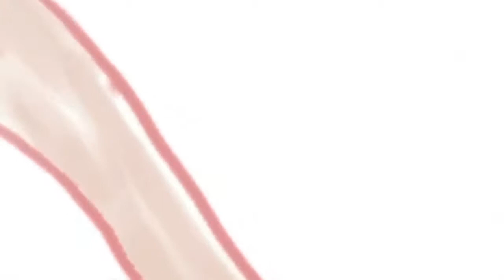118 Hechos de Palabra 13 04 22 Sandunga Flores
Alicia Nigro conversando con las integrantes
del grupo vocal Sandunga Flores
Silvana Reina Q Liliana Chattas Lucía Bottesi Maria Paula Di Lasi